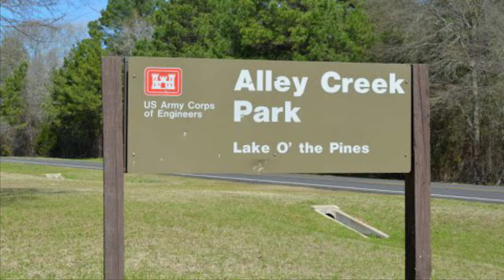Lake O The Pines Smashing Giant Texas Crappie Trailer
A Trailer where I’m on a hunt for some Texas Giant Crappie in the amazing Lake O The Pines near Jefferson Texas. I hope everyone can join in with me as I’m pull these amazing Crappie in the old Mud Boat...